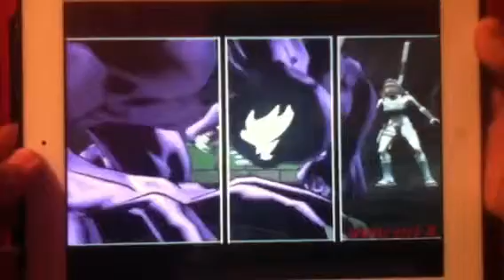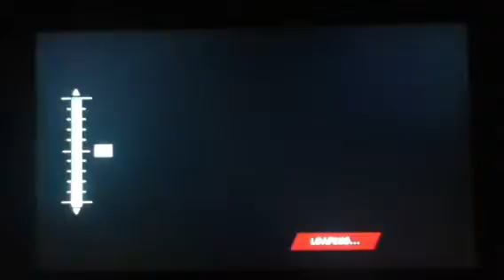Ultimate Spider-Man XBox Part 9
Sorry for the video:D